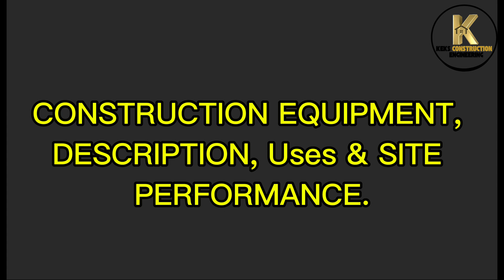The High-Tech Evolution of Construction Equipment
The construction industry has witnessed a significant transformation in recent years, driven by advancements in technology and innovative designs. The evolution of construction equipment has been remarkable, with machines becoming more efficient, productive, and environmentally friendly. From excavators and cranes to bulldozers and dump trucks, the heavy machinery used in construction has undergone a significant makeover. Modern construction equipment is equipped with advanced features such as GPS guidance, telematics, and automation, enabling operators to work with greater precision and safety. In this video, we'll take a closer look at the high-tech evolution of construction equipment, exploring the latest trends and innovations in the industry. We'll delve into the world of road construction equipment, earthmoving equipment, and concrete mixing, and examine the benefits of using advanced construction machines. Whether you're a seasoned operator or just starting out, this video is a must-watch for anyone interested in the latest developments in construction technology.